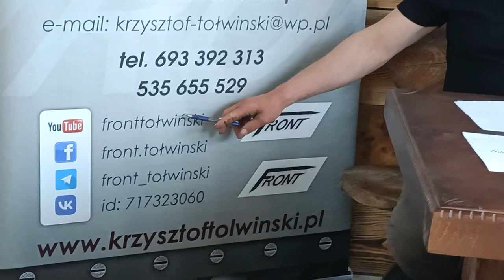NIERZĄD WKRĘCA.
Wojna w kraju na U , prowadzona rękami banderowców w interesie USA.
Kongres USA zakupuje broń u swoich koncernów , czyści magazyny, napędza gospodarkę , Polacy i inni zmuszeni do zbrojenia kupują u Amerykanów broń i napędzają ich gospodarkę.
Europa na światowych rynkach poprzez konflikt z Państwem na R traci konkurencyjność gospodarczą spychając się w otchłań konfliktów i napięć wewnętrznych.
Jednocześnie USA za drobną opłatą gotowe są dostarczać surowce energetyczne łaknącej Europie.
yb fronttołwiński
Proszę o subskrypcje na Nowym Kanale Youtube
Dnia 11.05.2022 rok          Krzysztof Tołwiński - Polski Polityk